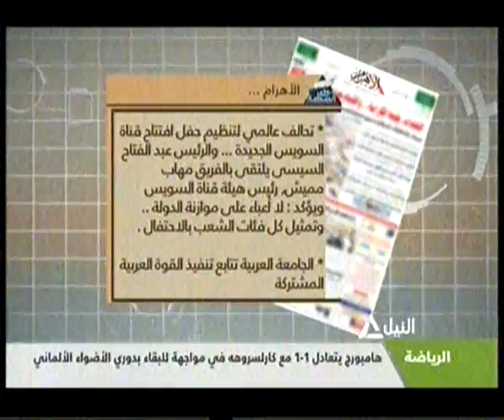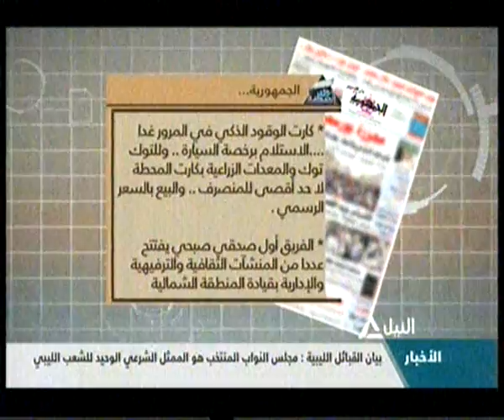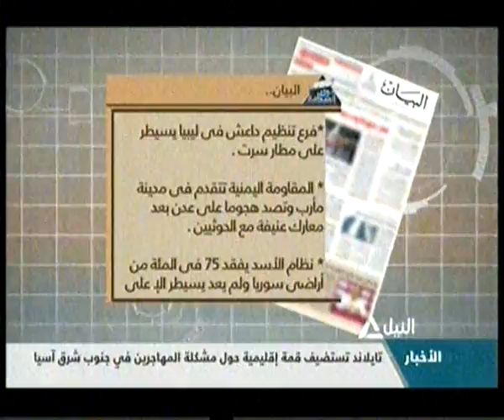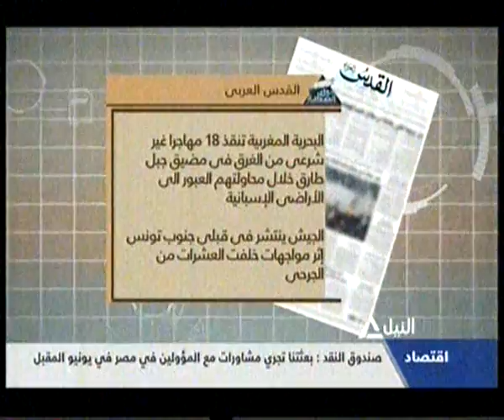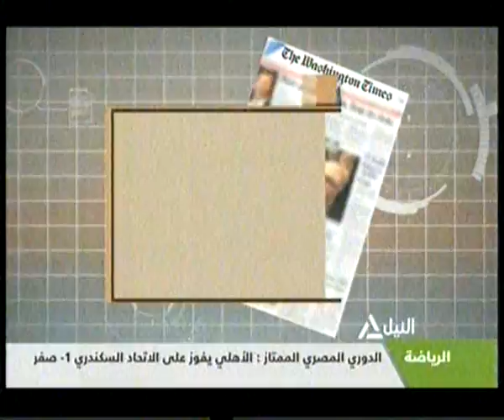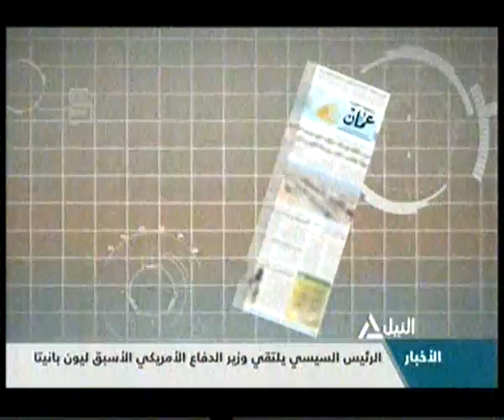جولة الصحافة 29-5-2015